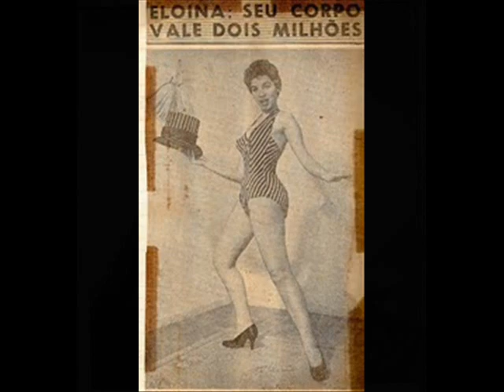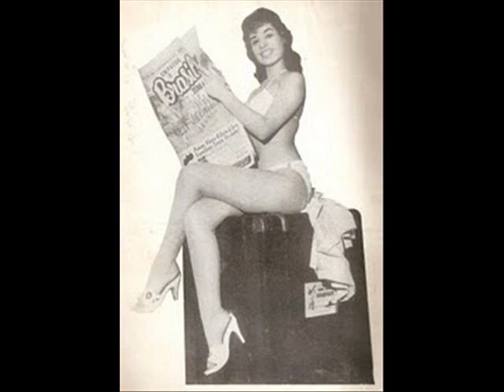As Grandes Vedetes do Teatro de Revista_0002.wmv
Título: As Grandes Vedetes do Teatro de Revista (Homenagem).
Autor: Pablo Ribeiro.
Voz e Música de Pablo Ribeiro.
Violão: Luiz Cláudio.
Mixagem: Lothar Segundo.
Fotos Internet.